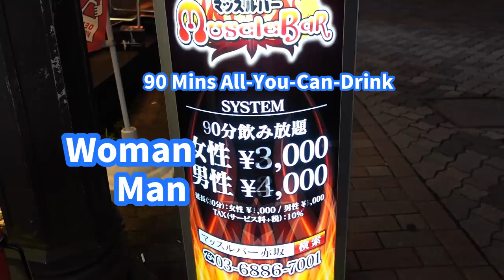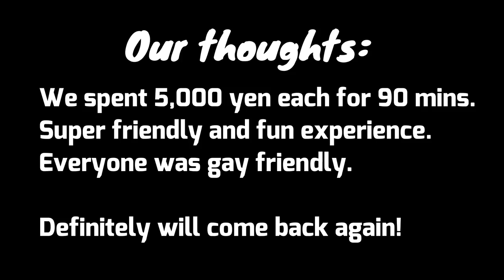Muscle Bar Akasaka! Gay Friendly Tokyo Nightlife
Tokyo BTM go on an amazing adventure to Muscle Bar Akasaka in Tokyo, where super-hot muscular straight boys entertain them with their sexy bodies and fun conversations. Can two gay bottoms
have fun at such a place? Let's check it out!